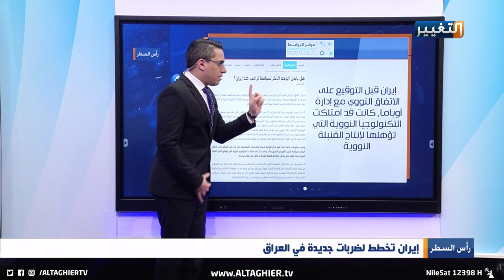دُول و مناطق عراقية مهددة بالقصف الإيراني